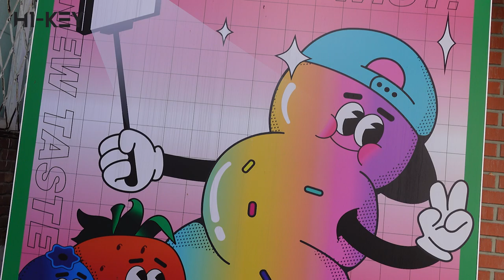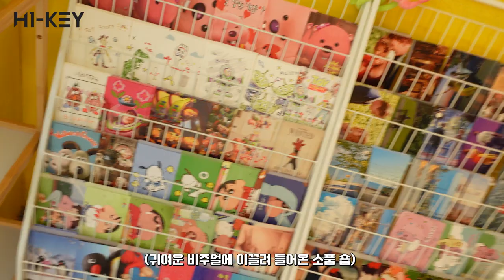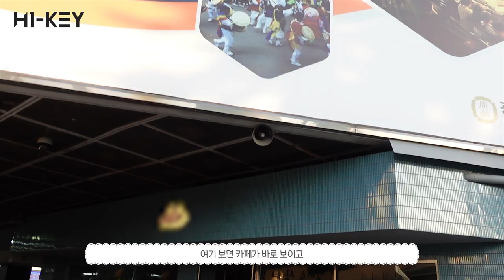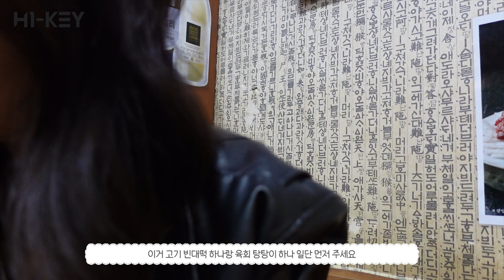[SUB] [GO! RUN] 먹잘알 서열 1위가 소개하는 연남동&광장시장😋 | H1-KEY(하이키) SEOUL TOUR with 서이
[GO! RUN] 먹잘알 서열 1위가 소개하는 연남동&광장시장😋 | H1-KEY(하이키) SEOUL TOUR with 서이